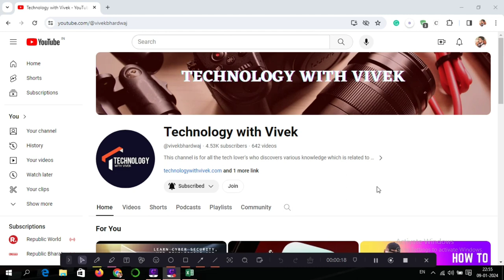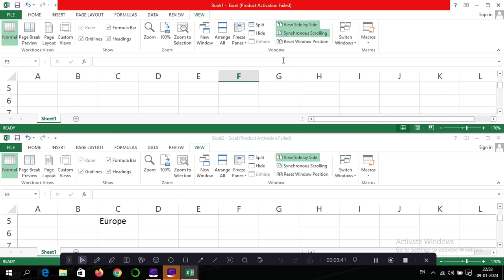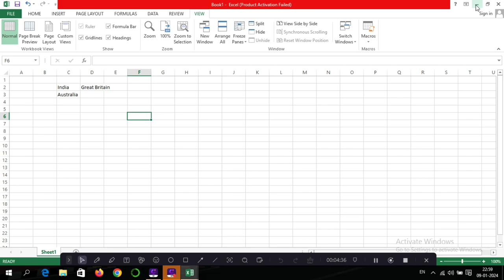How to use two excel sheets on screen at a time || How to use side by side option in excel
Title Tag:
How to use two excel sheets on screen at a time,
How to use side by side option in excel,
Excel Best Formula,
How to create automatic serial numbers series in Excel,
excel best formula series,
Excel,
excel mein formula kaise use kare,
how to create formulas in excel,
serial number formula in excel,
automatic formula in excel,
best excel tips and tricks,
Vivek Bhardwaj,
Vivek Bhardwaj,